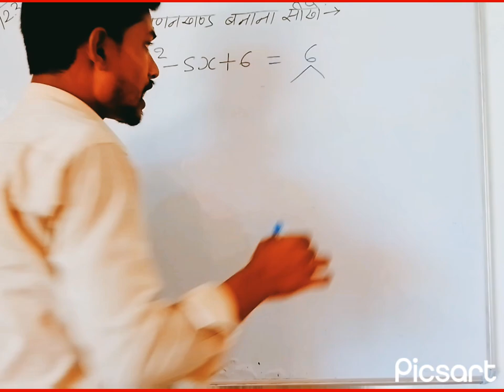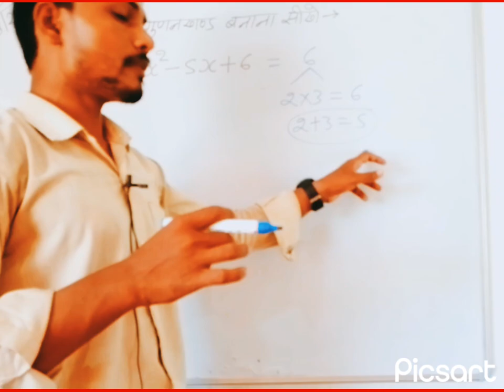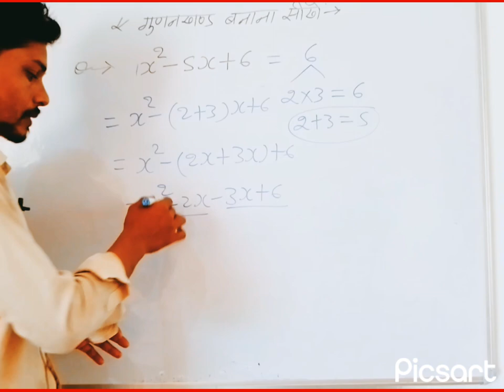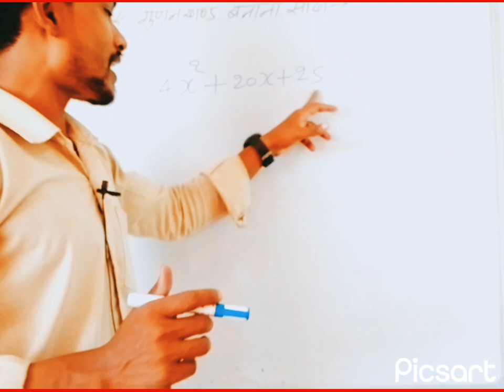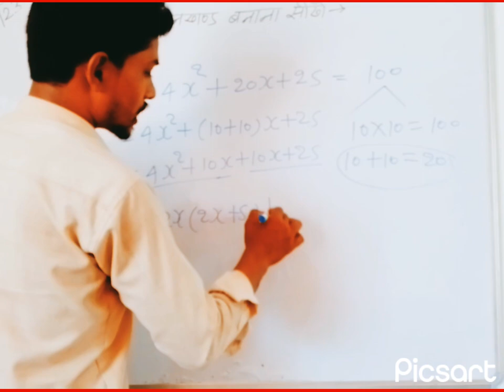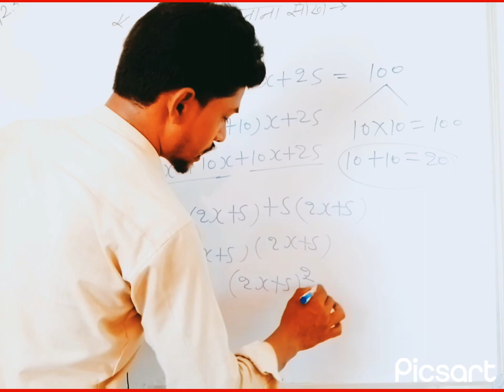गुड न्यूज आज आप सभी गुदानखंड बनाना सीखेंगे